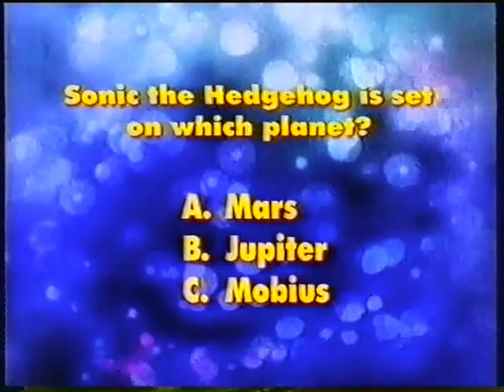POP! - Sonic Underground Marathon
1:08 Six Is A Crowd
24:08 Flying Fortress
47:50 Beginnings
1:09:24 No Hedgehog Is An Island (Incomplete)
1:28:51 Underground Masquerade (Incomplete)